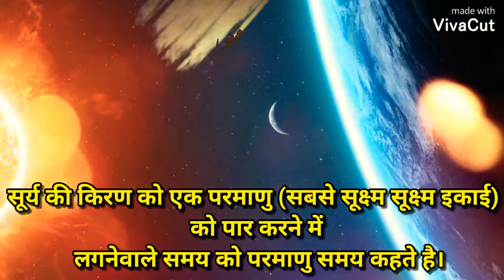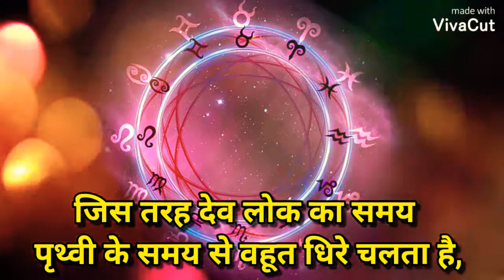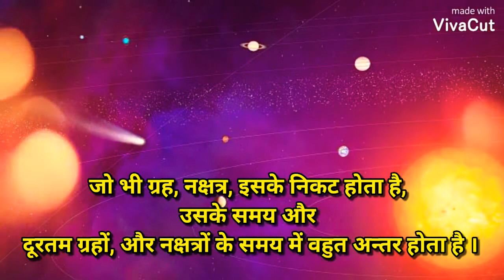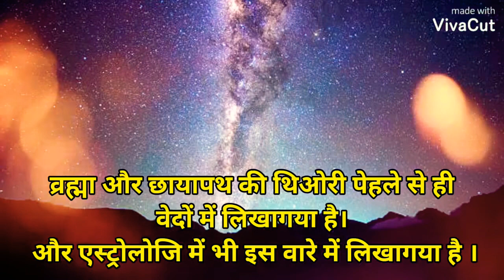What Is The Age Of Brahmha ? With Hindi Text......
Title : Mystery Of Chaturmukhi Brahmha.

1; The Age Of Brahmha...